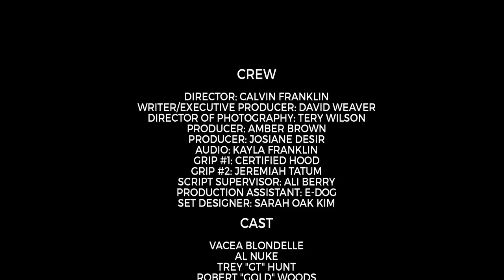Street Matri Money EP 1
WATCH Zaytoven movie FINESSE for FREE on AMAZON RIGHT NOW - copy + paste LINK in Browser

WEB SERIES

David Weaver and Al Nuke team up to give you this EXPLOSIVE new WEB SERIES about a man and women in a deep relationship full of Sex Money and Violence.

Episode one explains how Marvin "Played by Al Nuke" meets up with "Bristol "Played by Vacea and starts to commit TERROR..

Follow these actors now on IG